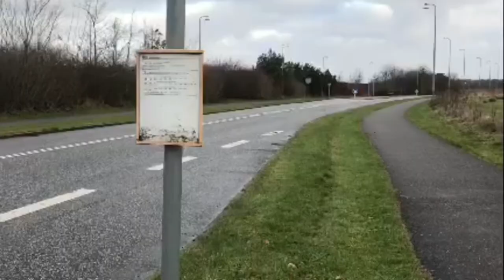Sebelum masuk kerja, kekantor pos dulu & makan malam dengan nasi goreng.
Hi teman teman selamat datang di channels saya Dewi komala sari di Denmark 🇩🇰,
Terima kasih sudah mau menonton youtube channels saya. Agar saya semakin semangat membuat vlogs terbaru untuk menghibur kalian semua dirumah.

note : maaf guys bukan DHL tp GLS, klu DHL tdk ada di wilayah Herning Kantornya.